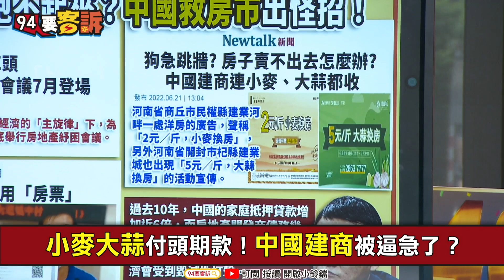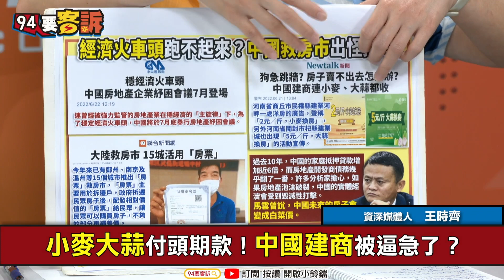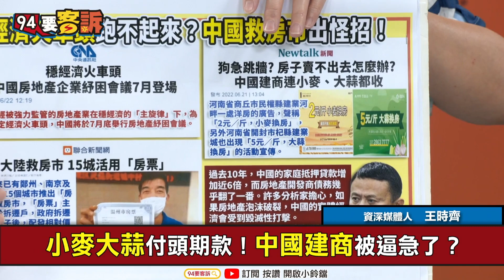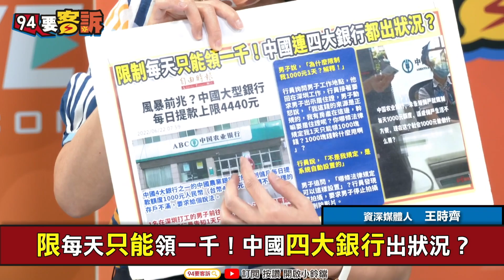【94要客訴】中國倒退50年？推房票救房市！買房用蒜頭小麥付頭期款！王時齊：政府+建商+銀行出包！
主持人 楊琇晶｜資深媒體人 王時齊

經濟火車頭跑不起來？中國救房市出怪招！
15城市推房票救房市！中國倒退50年？
一朝回到解放前？中國虛榮經濟從房市崩塌？
小麥大蒜付頭期款！中國建商被逼急了？
中國房市變白菜價！馬雲預言成真？
限每天只能領一千！中國四大銀行出狀況？

友邦連結區